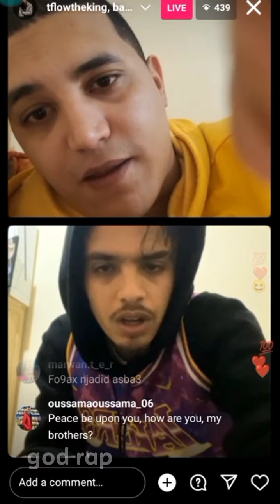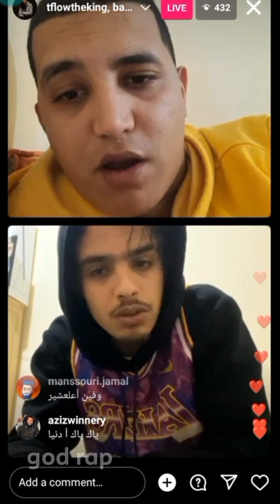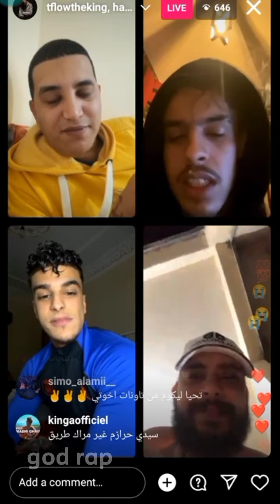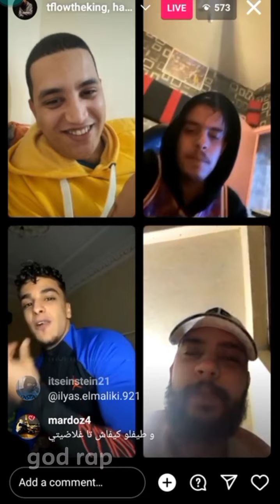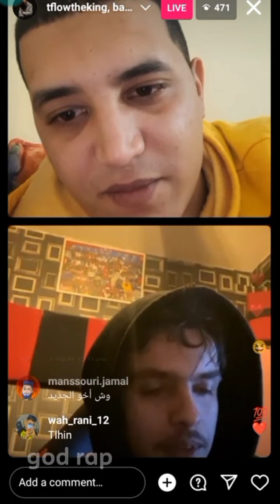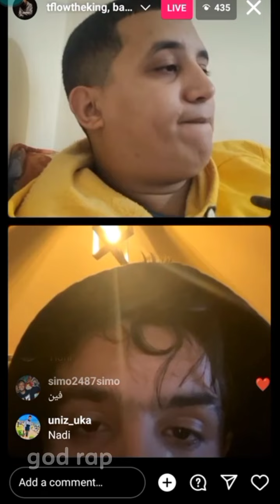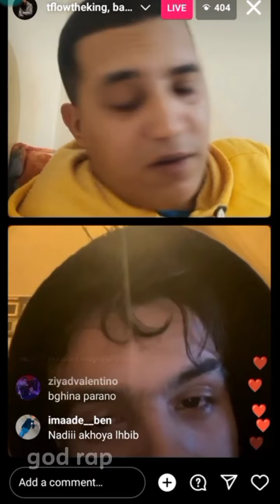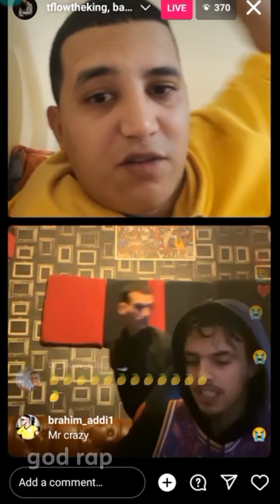TFLOW LIVE 📌 تيفلو لايف مطلعها على بنادم